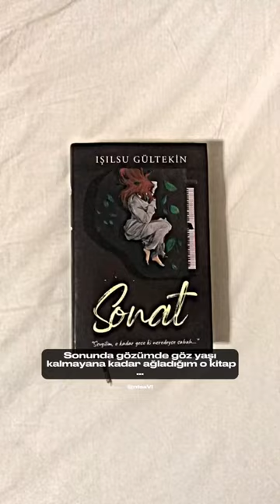keşfet keşfetteyiz ışılsugültekin sonat